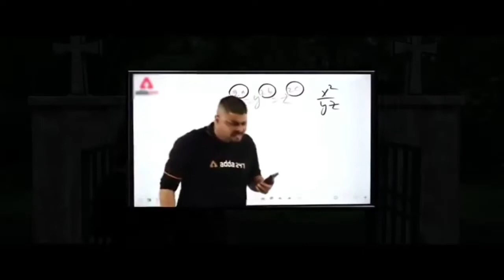Allu Arjun Reaction On Drishyam 2 | Drishyam 2 Movie Review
Allu Arjun react On drishyam 2
drishyam 2 movie review
drishyam 2
drishyam 2 trailer
drishyam 2 reaction
drishyam 2 review